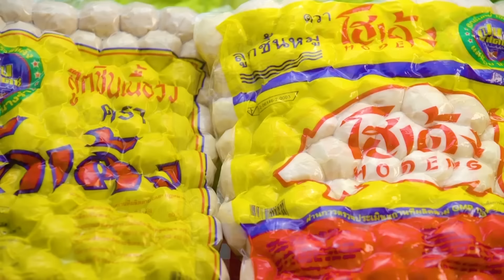ผีรักทุกเธอ! โบว์ เมลดา x จี๋ สุทธิรักษ์ เคมีดีเกินต้าน | เมาท์อยู่กับปากอยากอยู่กับคิ้ม EP.6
นาทีนี้วงการผี ต่างต้องหลีกทางให้ผีน้องใหม่ อย่าง ‘ อนงค์ ’ 👻 ผีอะไร๊..เจอทีไรก็เป็นอันต้อง ผีรักทุกเธอ เผลอรักทุกที💞 ไม่ชวนหลอน แต่ชวนหลงสุดๆ เมาท์ EP. นี้เลยชวนมาเปิดบ้านอนงค์ พูดคุยกับ ‘ โบว์ เมลดา x จี๋ สุทธิรักษ์ ’ พิสูจน์เคมีที่ดีเกินต้าน❗️ การันตีดูจบแล้วน้านนน แทบอยากจะตีตั๋วไปชมภาพยนตร์กันต่ออย่างแน่นอน🍿

นัดเมาท์พร้อมกันทั่วประเทศ
ดูทีวีกด 33 ดูมือถือกด 3 Plus

ทาง Youtube : My Channel Official